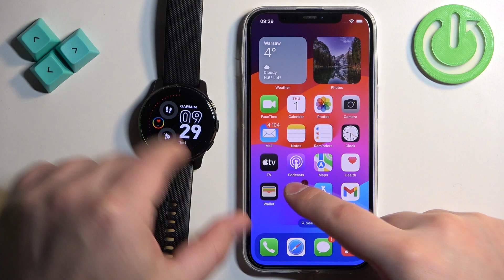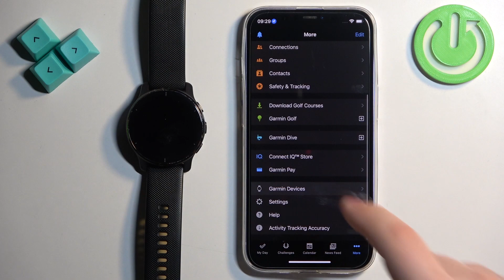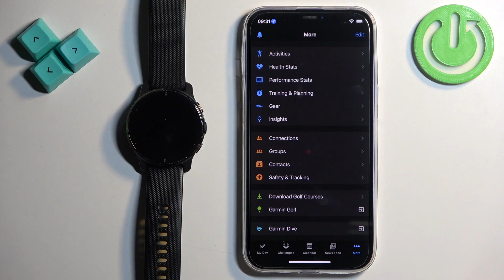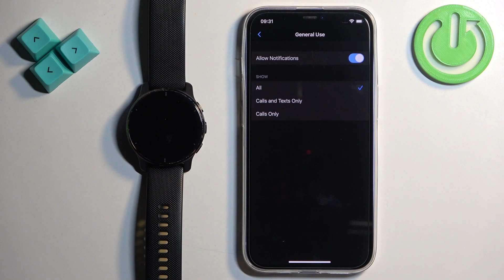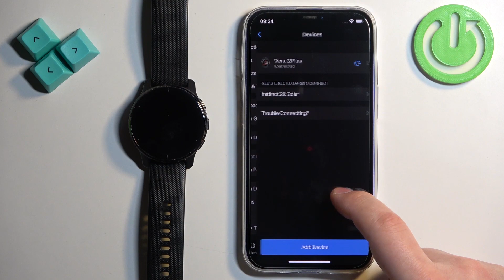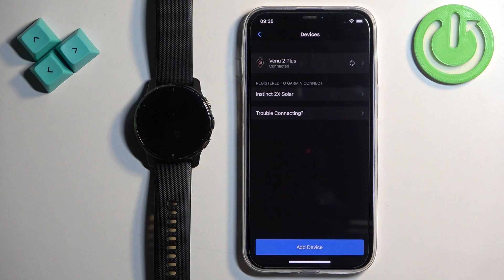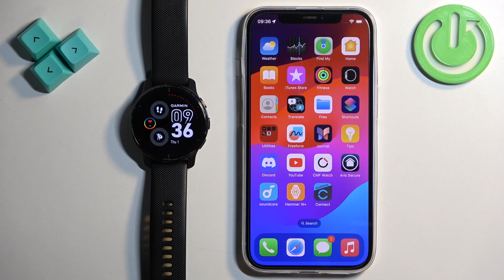How to Enable iPhone Notifications on GARMIN Venu 2 Plus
Find out more info about GARMIN Venu 2 Plus:
By setting up your smartwatch to receive notifications from your iPhone, you can stay informed about calls, messages, emails, apps notifications and other alerts directly on your wrist! Follow our steps and manage phone notifications on your GARMIN Venu 2 Plus.

How to enable iPhone notifications on GARMIN Venu 2 Plus? How to activate iPhone notification on GARMIN Venu 2 Plus? How to show phone notifications on GARMIN Venu 2 Plus?